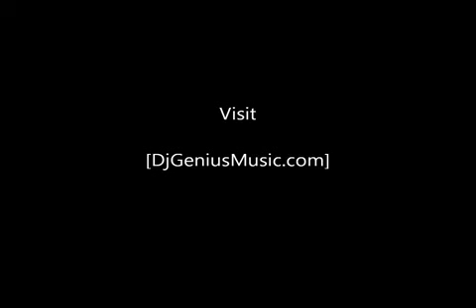I Know Yung Chris YC Ft Yung Booke OFFICIAL VERSION